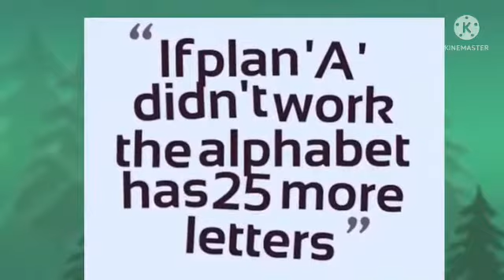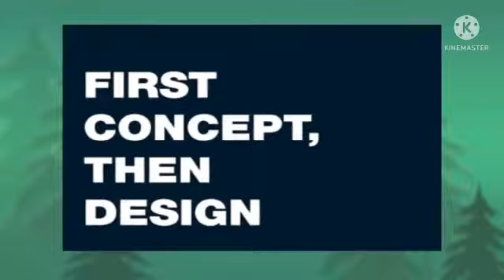Management is a practic where Art, Science, And Craft meet